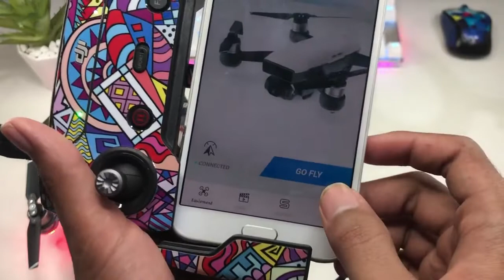Review Dji Spark Combo , masihkah worth it di tahun ini?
Drone DJI Spark merupakan mini drone terbaru dari DJI yang diperuntukkan sebagai Selfie Drone atau Drone untuk Travelling. awal rilis drone ini di banderol seharga 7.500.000 untuk yang single , dengan bundle combonya di banderol mencapai 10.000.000, tapi karena pemiliknya membeli di awal tahun 2020 di toko online dengan paket COMBO hanya dengan 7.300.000 ,penasaran gimana reviewnya ? cekidothhhh.

Yang tertarik link udah gue sertakan di sini,
Online Shop Official :